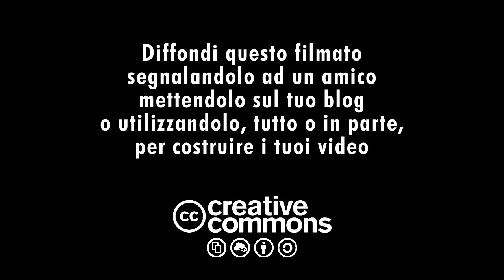Afghanistan: una guerra che non volevamo